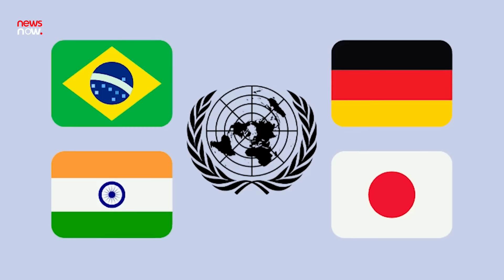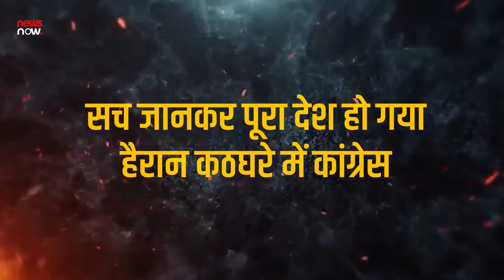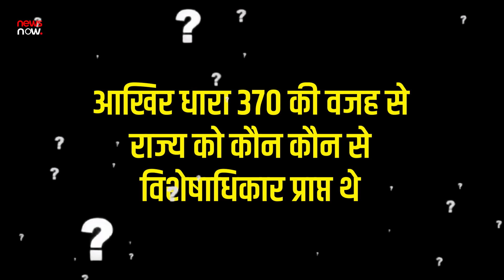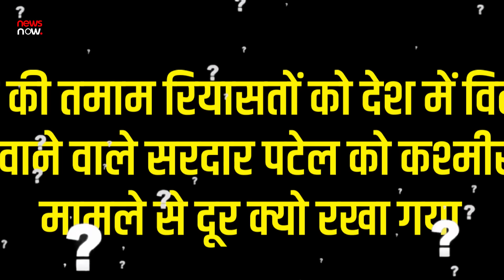UNSC में भारत की स्थायी सीट और VETO पर एस जयशंकर का बड़ा खुलासा, भारत का बज रहा है डंका